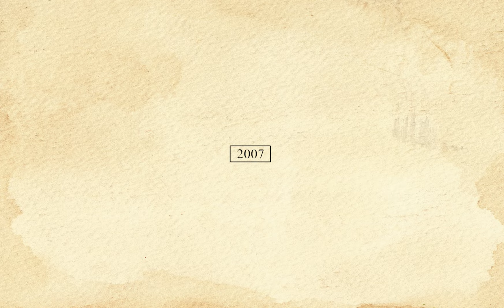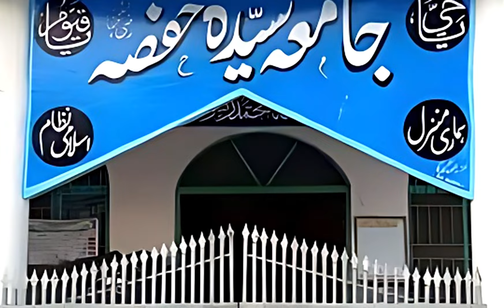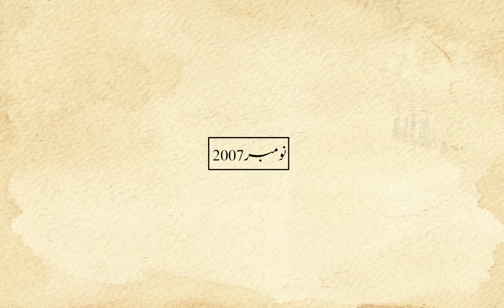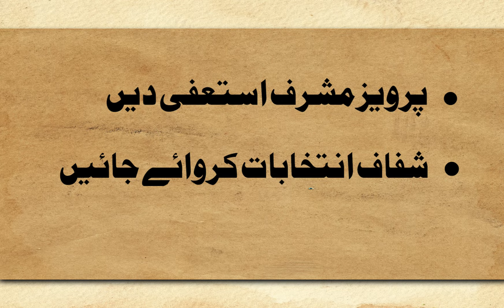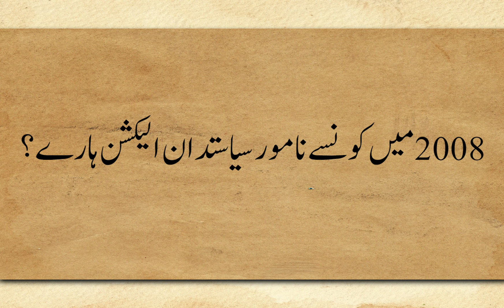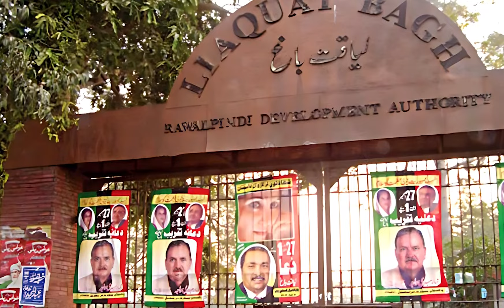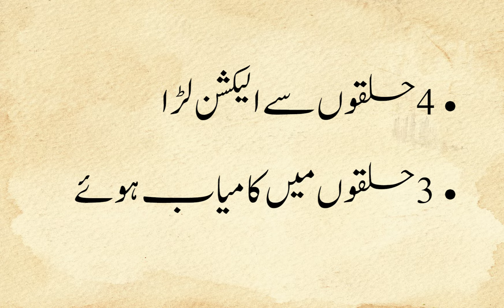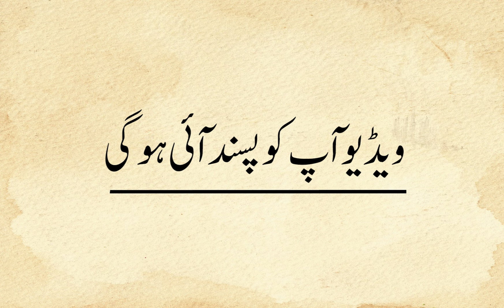Election's Story of Pakistan - 2008 General Elections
This video is a part of series on elections story of Pakistan and Modern Political History of Pakistan in urdu. This video is covering brief history of 2008 General Elections in Pakistan held at the end of General Pervez Musharraf’s Era. This video will be helpful in understanding Lal Masjid incident and the facts / figures of 2008 General Elections along with short overview of the results of said Elections in Pakistan.